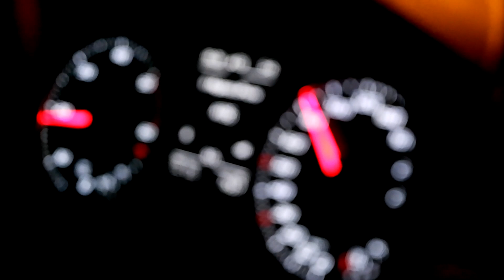Как управляваме времето си I Интериорен дизайн I Студио ШкафА I VLOG #36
Как се справяме с управлението на времето, когато имаме много задачи, желание и амбиция за още повече. Още по-важно обаче, как се справяме, когато плановете ни не срещат развоя на събитията - адаптация, препланиране?
В днешния епизод ще се впуснем в монтажи и посещения на обекти, ще проследим как напредват проектите и колко близо сме до финала.

Аз съм Миглена Стумбова и съм практикуващ интериорен дизайнер от вече 10 години. Извървях дълъг и нелесен път, за да разбера какви качества е важно да притежава човек, ако мечтае да е успешен в тази професия.

Един ден, който планирахме много пъти и пак не протече по план, но важното е все пак да достигнем до заветната точка - готов и впечатляващ интериор, близо сме, приятно гледане!

За да станете част от общността на ШкафА харесайте страницата във FB